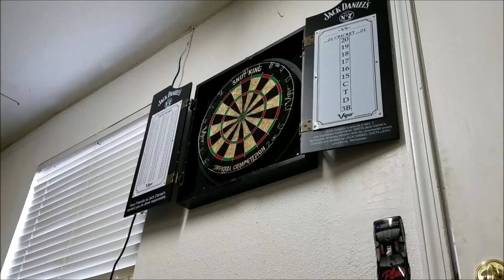Princess Deadpool Reacts (Pokemon Rusy - Jailbreak)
Rusty just broke out of prison thanks to his Buffdoof. And I just recently got a day off from work. Let's have two things return together shall we?!